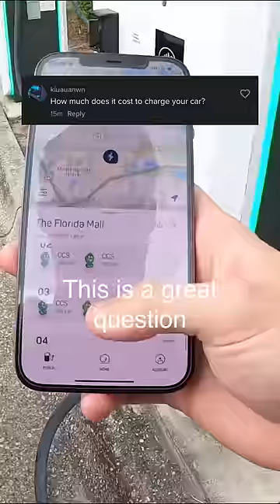How much it costs to CHARGE an Electric Car!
How much it costs to CHARGER an Electric Car like a Tesla or Polestar!